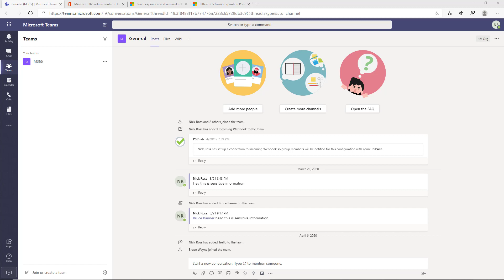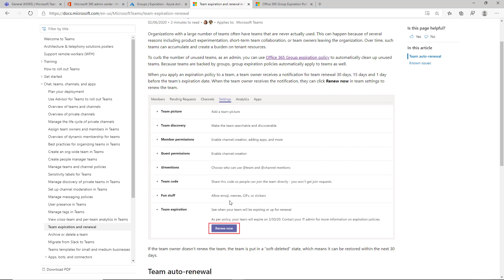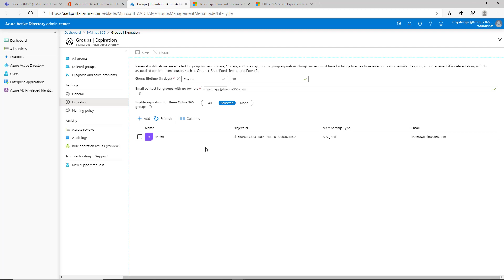Setting Expiration Policies for Teams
In this video I show you how to set up expiration policies for Teams groups within Microsoft 365. Setting up expiration policies will allow you to notify owners of the Teams channels to renew and they will auto-renew by default of there is activity. This should help reduce the sprawl of Teams groups over time in a tenant.